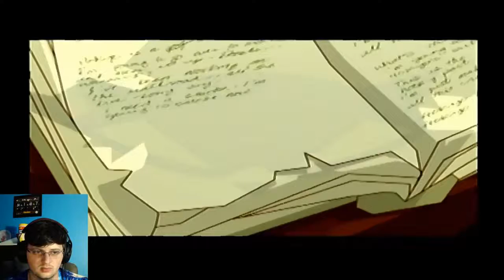Its Done! Completing the Thievius Racoonus | Sly Cooper and the Thievius Racoonus Part 12